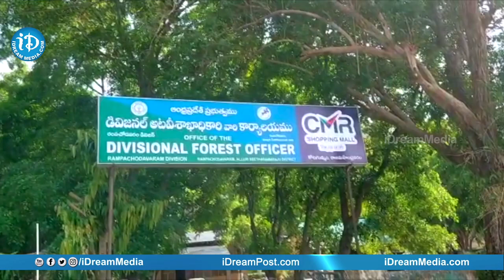లంచం తీసుకుంటూ ఎసిబికి పట్టుబడ్డ ఫారెస్ట్ రేంజ్ ఆఫీస్ ఇంచార్జ్ || Rampachodavaram || iDream